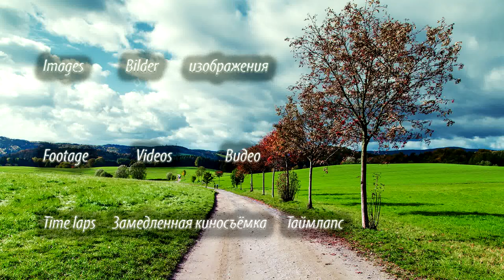4k time lapse .growing peas.Opening of water lily flower.Lotus flower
4k time lapse .growing peas.Opening of water lily flower.Lotus flower.opening  orchid
Footage: